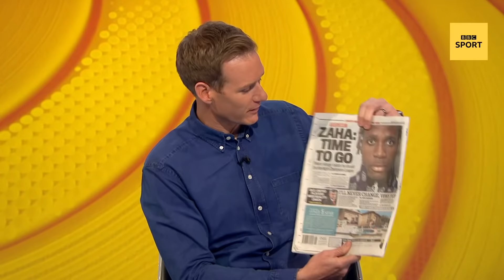What should Ole Gunnar Solskjaer do to solve Manchester United's problems? | BBC Sport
Full clear out or rebuild the team around one player?

After a run of six defeats in eight games, Football Focus' Dan Walker, Jermaine Jenas and Matthew Upson discuss where Manchester United and Ole Gunnar Solskjaer should go from here.